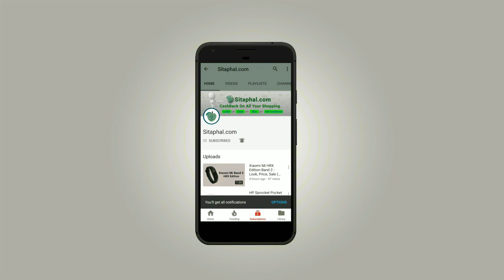honor 7a India - Look, mobile price, honor7a Sale (Flipkart, Amamzon, Snapdeal)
Honor 7a mobile specifications:

Display: 5.7-inch Full HD+ (720x1440 pixels)
Operating System (OS): Android 8.0
Rear Camera: 13 MP + 2 MP
Front Camera: 8-megapixel
Processor (CPU): Octa-core Media Tek
RAM: 3 GB
Storage: 32 GB
Battery Capacity: 3000 mAh
Warranty: 1 Year Manufacturer Warranty